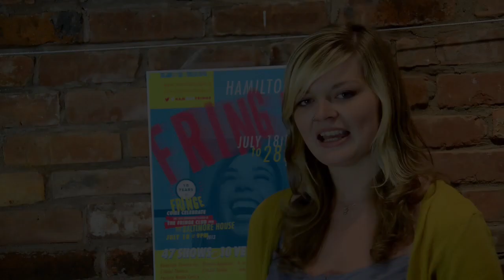MonkeyBiz Hamilton Fringe Festival 2013 Interviews: Hangman's Reprise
Aerialist and actor Pamela Gardner explains some history behind this piece, and what interesting things to expect.

"It's July, 1814 and eight local men are sentenced to hang at Burlington Heights for the crime of high treason. As the curious onlookers gather on hanging day, a travelling side-show arrives to entertain the crowd and maybe make a buck! Join us for a unique cabaret experience as we use circus, music and theatre to interpret this strange chapter in Canadian history. Was justice done or did innocent men die? You decide."